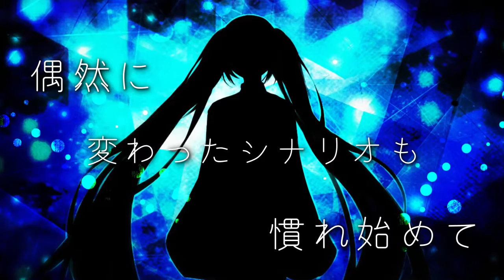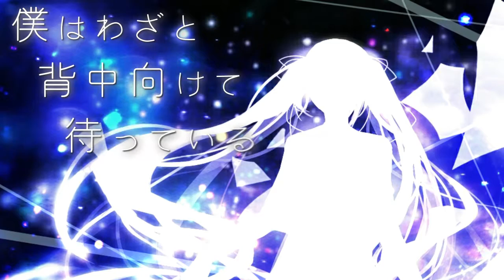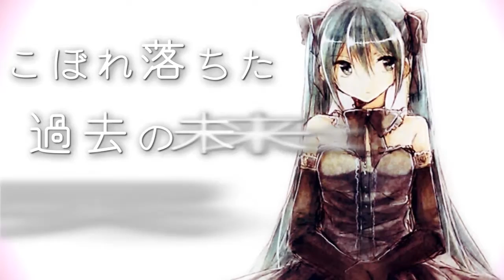【初音ミク】 ミシェル-Michel- 【前向きになれる】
ミシェル
== Michel ==feat. Hatsune Miku

偶然に変わったシナリオも
慣れ始めて
扉も無い僕の心の部屋
 誰かがノックした

夕日に向かう悲しみは　今日も
変わりなくオレンジに染めていくけど
小さな溜め息

 覗き込んだ瞳は優しく微笑んで
 ゆっくりとゆっくりと三日月になる
僕はわざと背中向けて待っている
君に内緒で最初の笑顔で

飛び込んだ　彩り薄れた
街は濡れていく
泣き止まない呼び出しの曲も
息を潜めた

傘をさしても雨の歌　今日は
届かないと思いたくなくて顔上げた
大きく深呼吸

ビルの窓は雫を優しく抱きとめて
 いくつもの七色の虹の橋を映し出す
君がわざと背中向けて待っている
僕も知ってるいつもの笑顔で

 こぼれ落ちた（過去の未来は）
 戻らないけれど
 でも足跡は何時からか
振り返るのを止めた

大きく（小さな）深呼吸（溜め息）

振りかえる時はじまる（ドラマが）

 夕闇に背中合わせて待っている
満天の星　二人を照らしてく

song by mumumusic 1998/2017
lyrics by mumumusic 2017
Illustration by 葉桜ちこり
Mastering by ぶりけとる
Movie by Holy